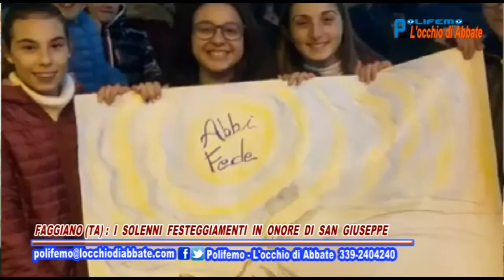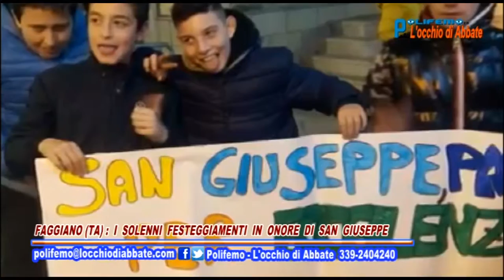Polifemo del 24 marzo - Faggiano (TA): i solenni festeggiamenti in onore di San Giuseppe